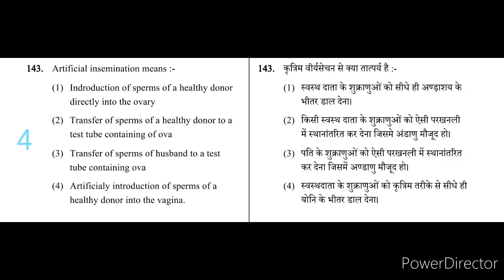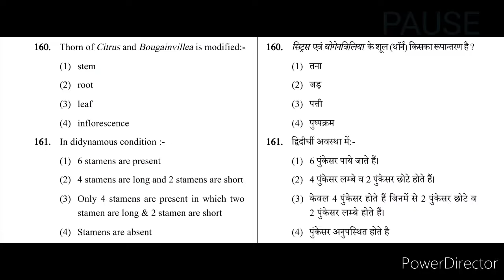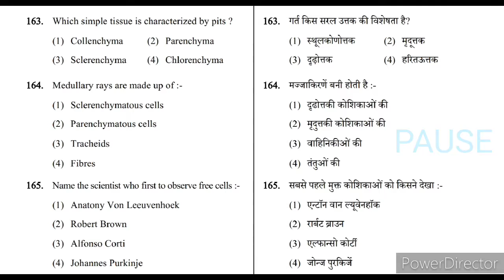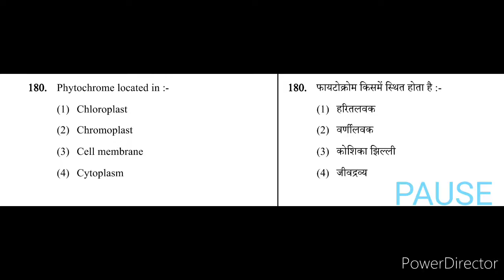Target NEET, MCQs, Complete Syllabus, Hindi/English